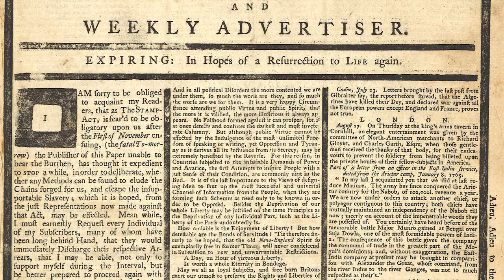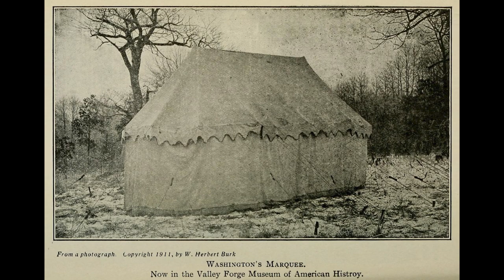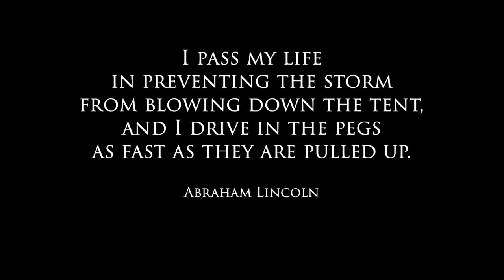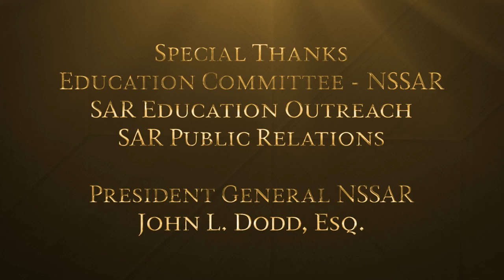S2E15, Plunket Fleeson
Heroes come in many forms.  That is true today and that was true during the American Revolution.  Many times, their names and their contributions are not known.  However, that doesn’t diminish the fact that they are still heroes.  Today we look at the contributions of Plunket Fleeson, an individual few people have ever heard of.  But, Plunket Fleeson built the tent used by George Washington to plan the war, to fight the battles, and to travel around the Colonies during the American Revolution.  And the original tent still exists today and can be seen in the Museum of the American Revolution in Philadelphia.  So, we hope you enjoy learning about Plunket Fleeson in today’s episode of Revolutionary War Rarities.  We are the podcast from the Sons of the American Revolution.  Just click on the picture below to watch this episode of Revolutionary War Rarities.